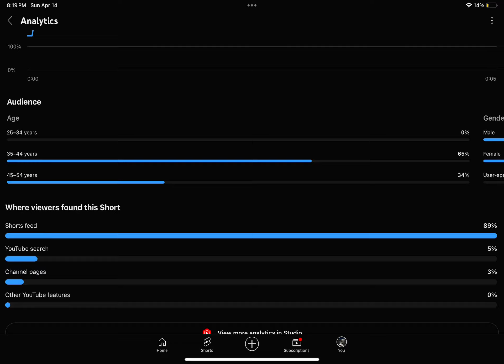April 14, 2024